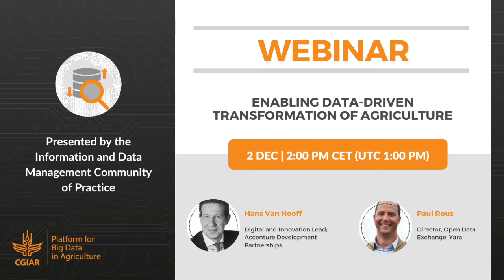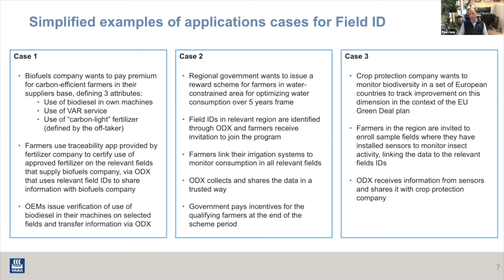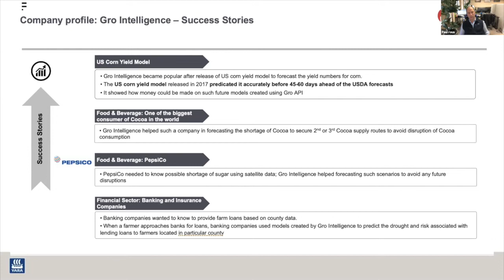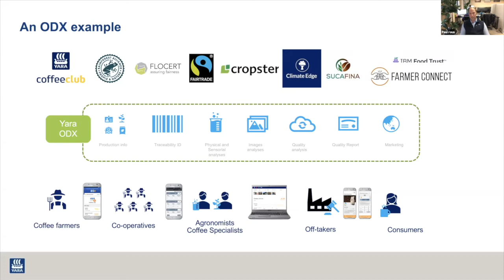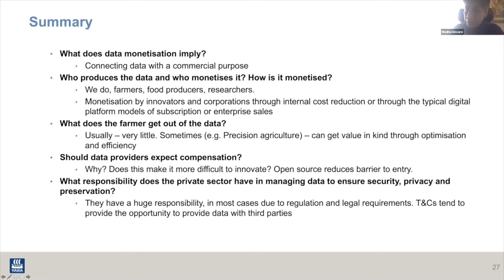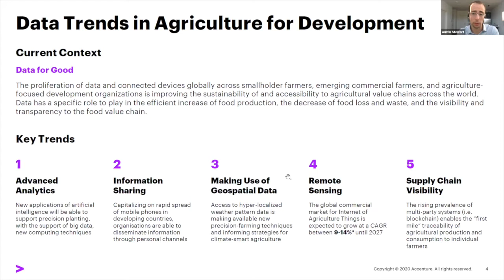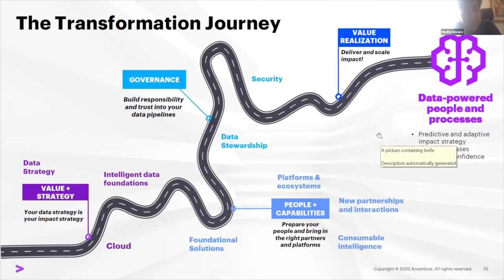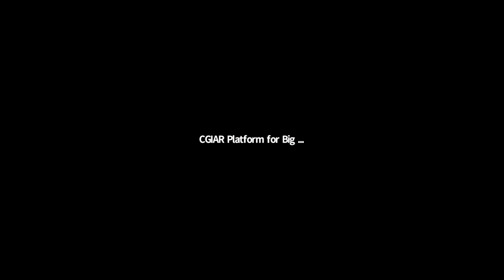Webinar - Enabling Data-Driven Transformation of Agriculture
This Information and Data Management Community of Practice webinar addressed the data capabilities critical for an agricultural organization to be successful in this new digital landscape, including data quality, accessibility, interoperability, ethics and responsible data management. The speakers shared their private sector perspective on what it means for agricultural data to be actionable, how multiple datasets might be pulled together into data products that meet needs, and possibility of such efforts being driven by monetization.

Speakers:
Hans Van Hooff, Digital and Innovation Lead - Accenture Development Partnerships
Paul Rous, Director of Open Data Exchange; Yara